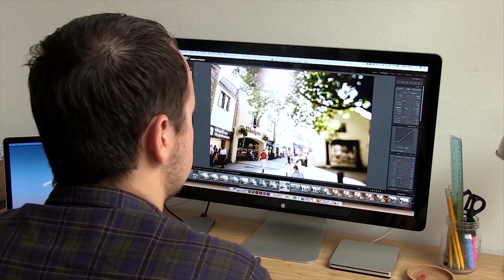CBYCBA 2016: Young Business Person of the Year Award Shortlist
Held at Bridlington Spa Royal Hall on Friday 14th of October 2016.
Videos of the shortlisted organisations from nominees for the award.